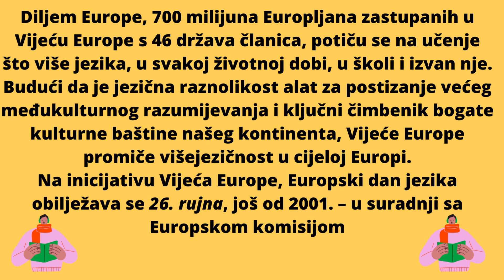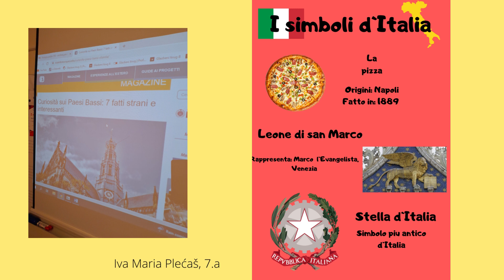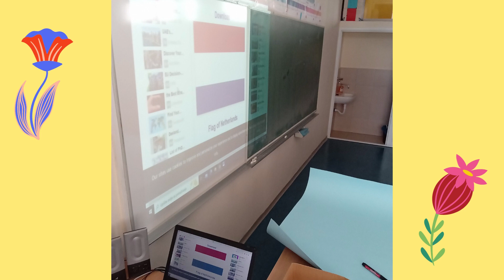EUROPSKI DAN JEZIKA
U videu pogledajte kako je Aktiv stranih jezika naše škole zajedno sa svojim učenicima obilježio ovaj iznimno važan dan kroz razne zanimljive radionice i aktivnosti.